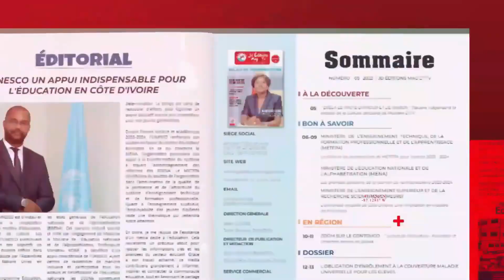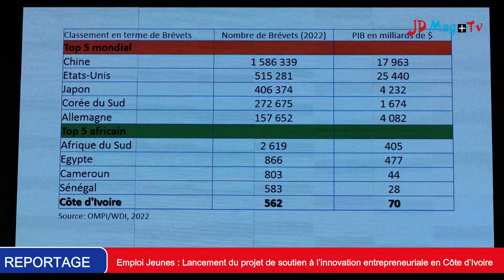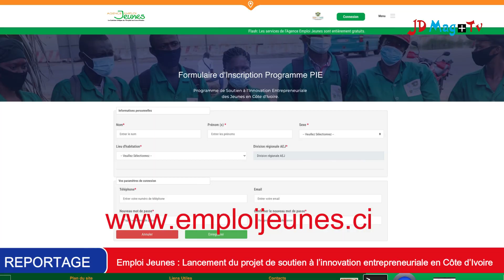🔴Emploi Jeunes : Lancement du projet de soutien à l’innovation entrepreneuriale en Côte d’Ivoire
Ce jeudi 27 décembre 2023, à la salle CRRAE-UEMOA sise à Abidjan plateau, une cérémonie dite de lancement du projet de soutien à l’innovation entrepreneuriale des jeunes de Côte d’Ivoire s’est tenue, en présence des ministres de la Promotion de la Jeunesse, de l’Insertion Professionnelle et du Service civique, Mamadou TOURÉ et celui de l’Enseignement Technique, de la Formation Professionnelle et de l’Apprentissage, N’Guessan KOFFI.